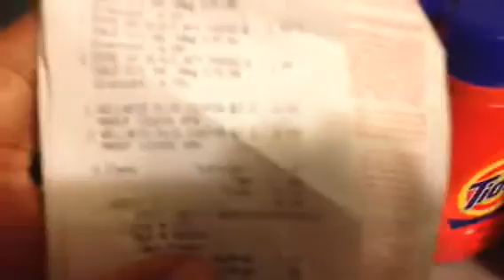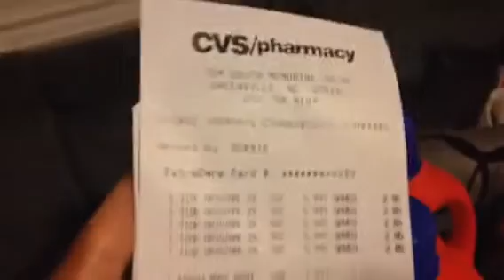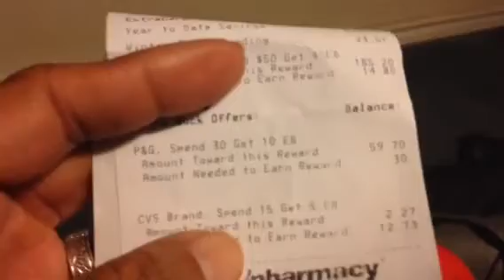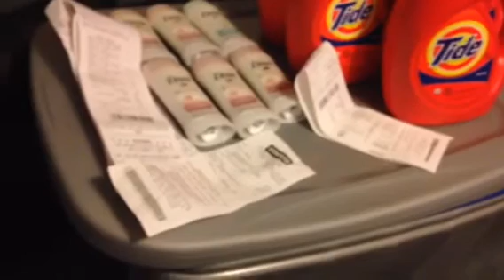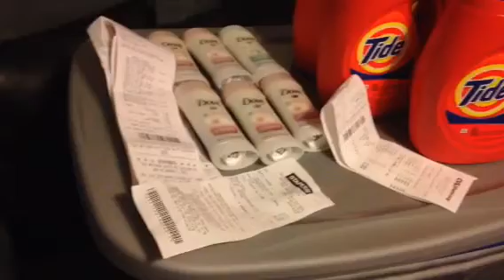A little couponing today 12/29